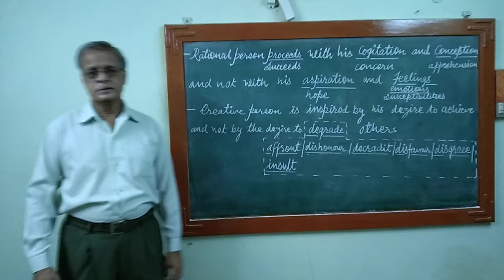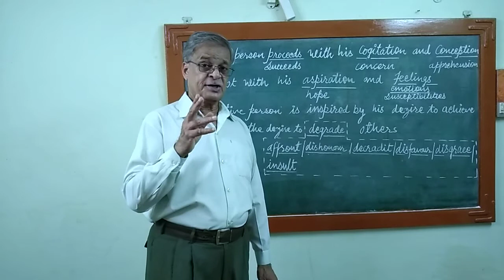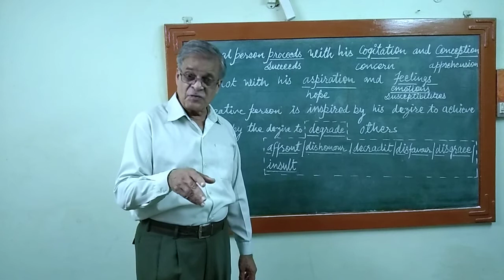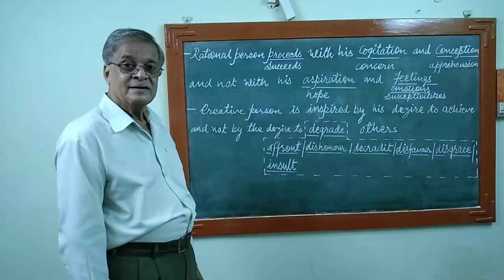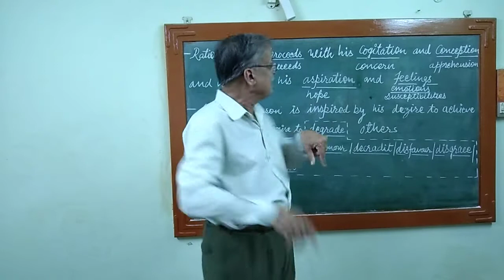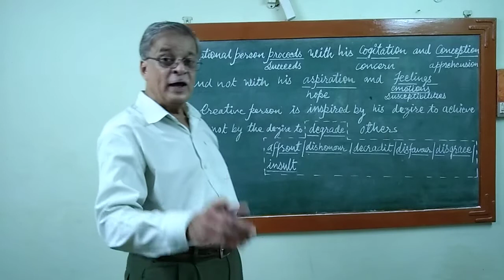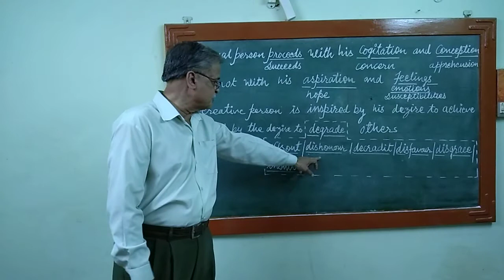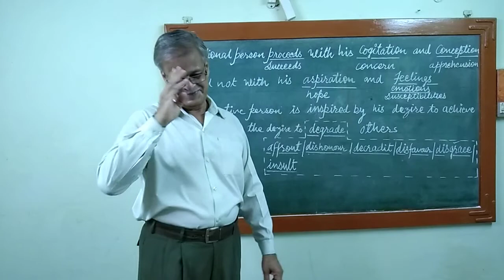Miraculous communication| Rational and creative persons Dr. Pankaj Chaturvedi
Most correct type of terms used to describe the behavior of rational and creative persons brings superior variety of communication skill when persons talk about them and if such statements in the form of ideal or standard sentences are used during communicating with others, this may bring success which can't be anticipated.